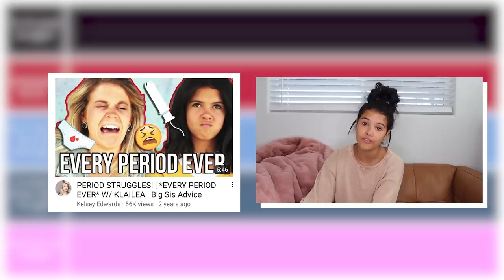ranking my MOST EMBARRASSING moments in my career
I decided to rank my most embarrassing moments throughout my career! there are quite a bit of weird awkward moments!

250 N Red Cliffs Dr. 4B #366 Saint George UT, 84790